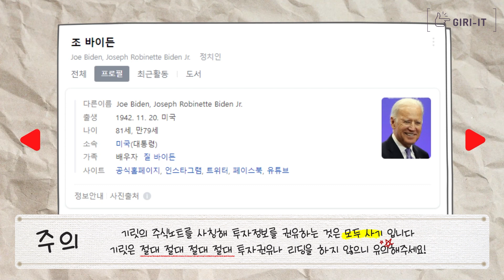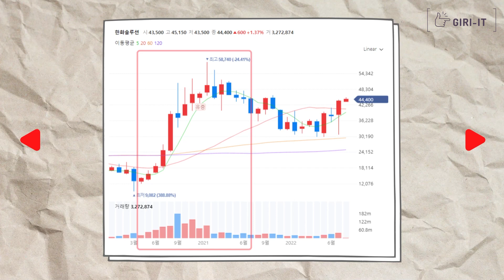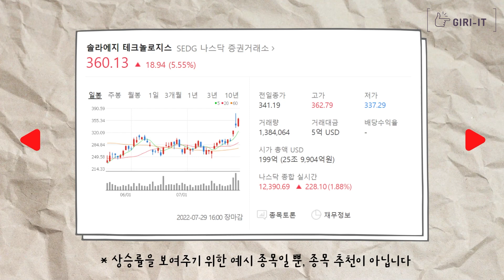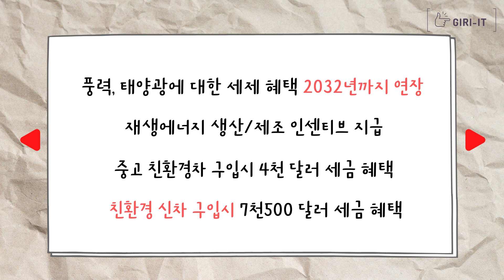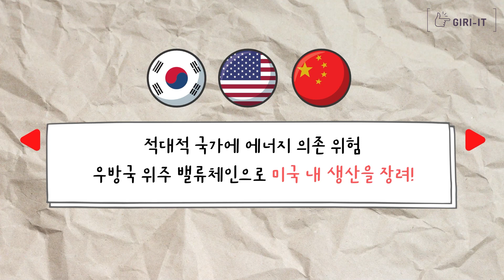'이건 그냥 테마주가 아닙니다' 최근 미국발 역대급 호재가 있는 주식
최근 친환경이 급등하는 이유!
알고 투자합시다!